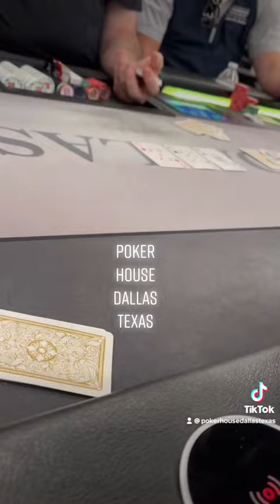Poker cash game at Poker House Dallas